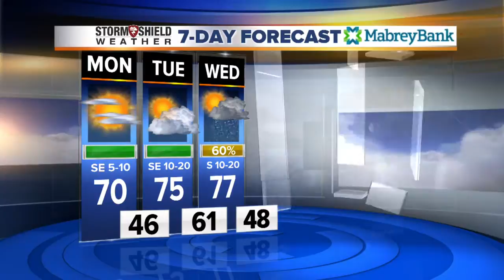Jon's Morning FB Weather